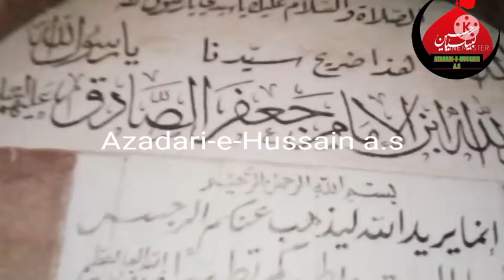Ziyarat Zari Mubarak ||Abdullah bin Imam Jafar Sadiq a.s ||Baab E Sagheer,Syria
ziyarat zari mubarak abdulkah bin jafar sadiq a.s syria constipation
ziyarat zari mubarak abdulkah bin jafar sadiq a.s syria jaune
ziyarat zari mubarak abdulkah bin jafar sadiq a.s syria map
ziyarat zari mubarak abdullah bin jafar sadiq a.s syria vinegar
ziyarat zari mubarak abdulkah bin jafar sadiq a.s syria yandex
ziyarat zari mubarak abdulkah bin jafar sadiq a.s syria yaad
ziyarat zari mubarak abdullah bin jafar sadiq a.s syria xender
ziyarat zari mubarak abdulkah bin jafar sadiq a.s syria islamic
ziyarat zari mubarak abdulkah bin jafar sadiq a.s syria happened
ziyarat zari mubarak abdulkah bin jafar sadiq a.s syria would
ziyarat zari mubarak abdulkah bin jafar sadiq a.s syria war
ziyarat zari mubarak abdulkah bin jafar sadiq a.s syria news
ziyarat zari mubarak abdulkah bin jafar sadiq a.s syria urine
ziyarat zari mubarak abdulkah bin jafar sadiq a.s syria translation